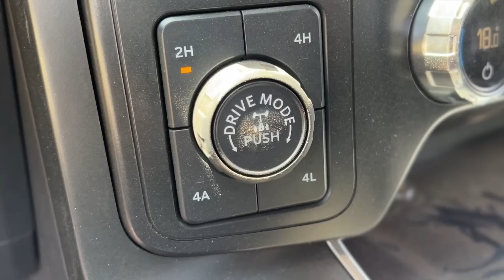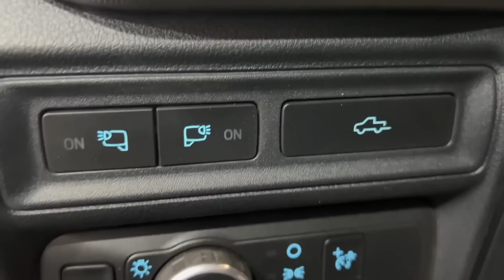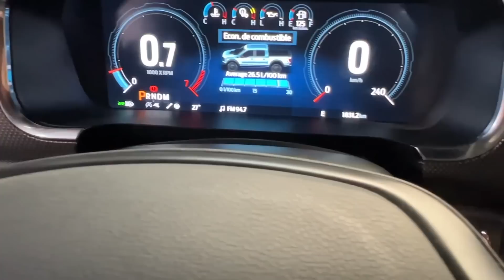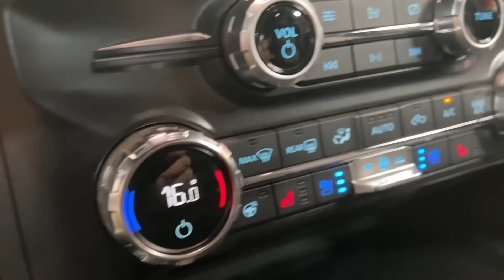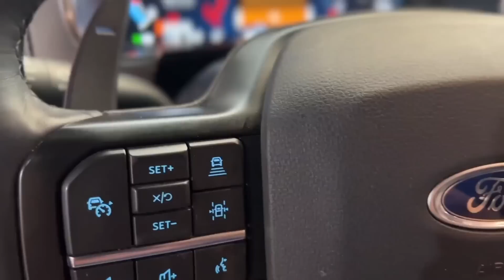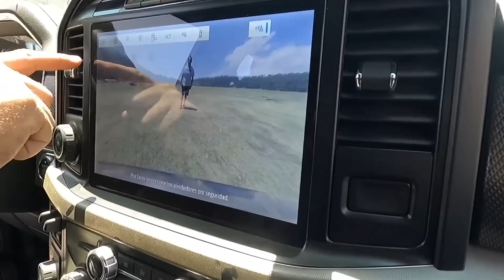Así se prueba una Raptor cabrones!!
A ver si no me das like y me sigues después de este video, solo me queda hacer un sacrificio humano en el zócalo.

Que pinche chulada de camionetón es la Ford Raptor la primera que puso el ejemplo de las super camionetas radicales estilo Baja1000 con ese motor ecoboost twinturbo y la mejor suspensión del mercado está a otro nivel entre las trocas.
Si tuviera 1,600,000 pesos iba ahorita por una sin pensarlo 2 veces